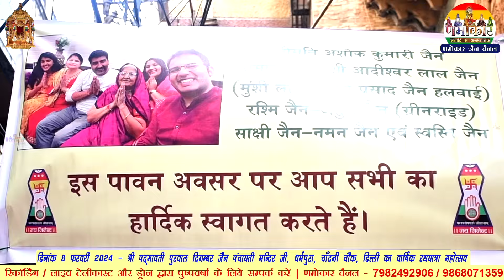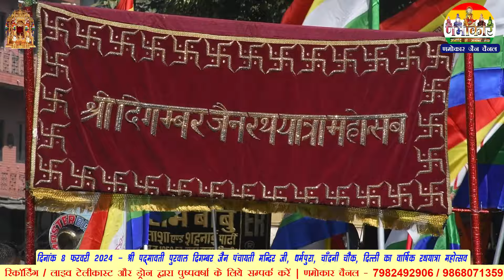8 FEB 2024 (Full Prog) Shri Padmavati Purval Digambar Jain Panchayati Mandir Rath Yatra Mohotsav